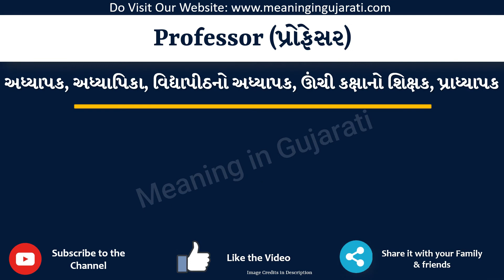Professor Meaning in Gujarati | Professor નો અર્થ શું છે | Professor in Gujarati Dictionary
આ વિડિયો માં તમે Professor નો Gujarati માં અર્થ સમજશો અને એની સાથે Professor નું pronunciation પણ શિખશો. એટ્લે કે તમે Professor ના meaning ની સાથે સાથે એ પણ શિખશો કે Professor ને કેવી રીતે બોલાય, Professor ને બોલવાની સાચી રીત કઈ છે.

તો બસ એક મિનટ માં શીખો Professor શબ્દ ને.

Professor ને examples થી સમજીએ